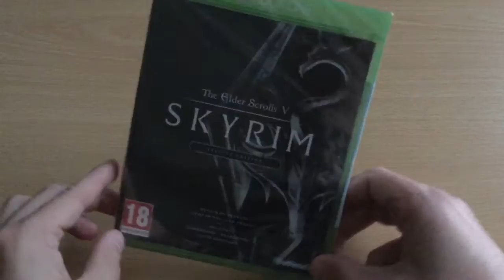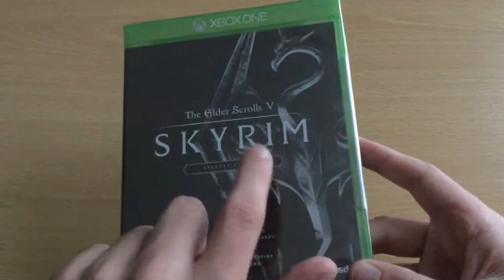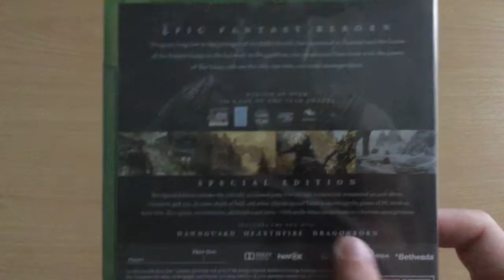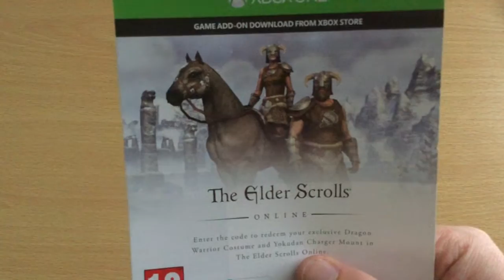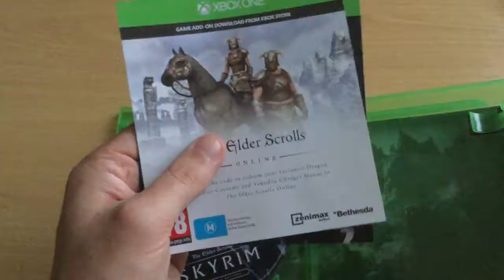Opening The Elder Scrolls V Skyrim Special Edition (UK) With Gameplay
My Opening Of The Elder Scrolls V Skyrim Special Edition With Gameplay